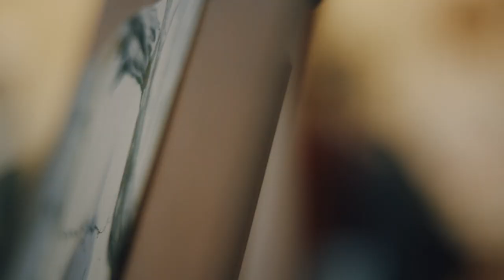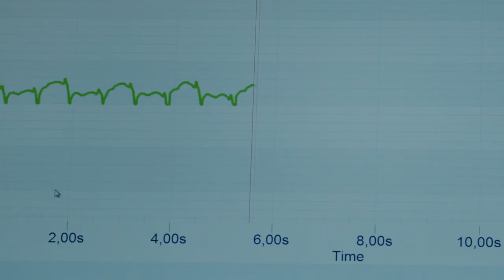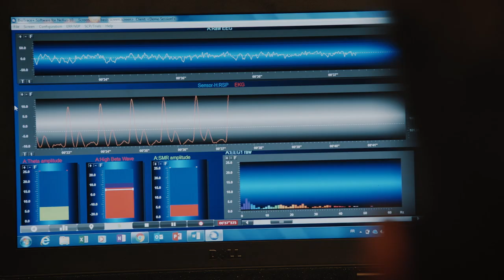44th ICMM World Congress on Military Medicine - Brussels, Belgium (Rescheduled to September 2022)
44th ICMM World Congress on Military Medicine - Brussels, Belgium - 20-24 September 2021. During this 44th ICMM World Congress on Military Medicine the Centenary of the ICMM will be celebrated. (Rescheduled to September 2022)